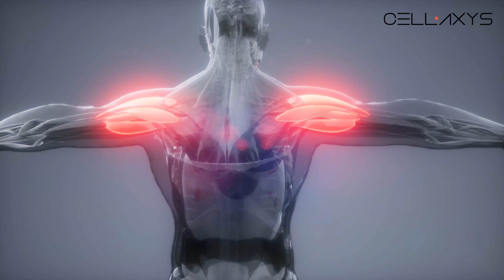What is Cellaxys?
No matter your orthopedic or spine condition, our Cellaxys experts offer optimal solutions. Our team of elite physicians have collectively performed over 30,000 procedures and have over 20 years of experience in the Las Vegas medical community. Cellaxys’ processes are proprietary techniques that use precise injections of your own stem cells or PRP to help amplify your body’s healing mechanisms.

Cellaxys brings together a dynamic team of Board Certified physicians with experience in Orthopedics, Orthobiologics, Spine & Interventional Medicine, Family Medicine, Emergency Medicine, Primary Care, and Geriatrics. Our doctors

Where is your pain?

Learn about our therapies

Other links